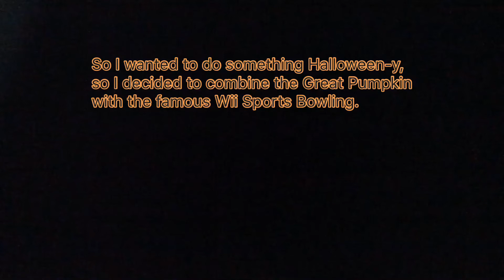The Great Pumpkin but it's Wii Bowling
I wanted to do something a little more Halloween-ish, and the result was this.